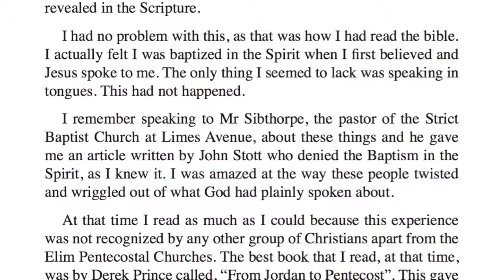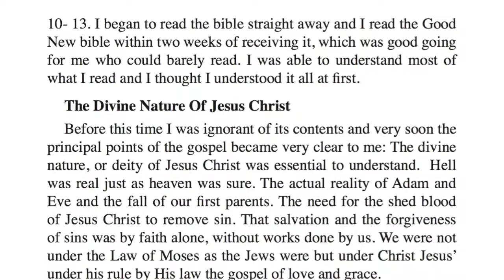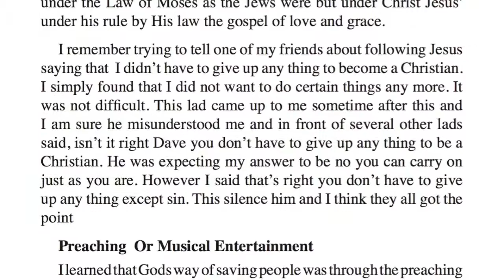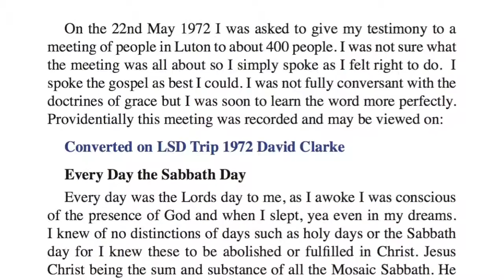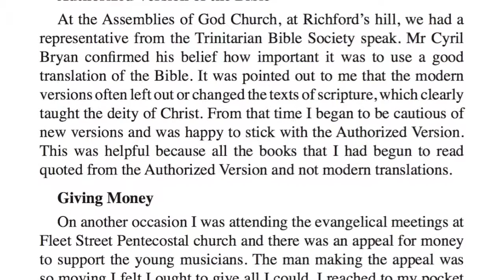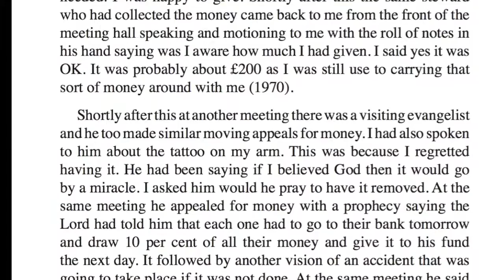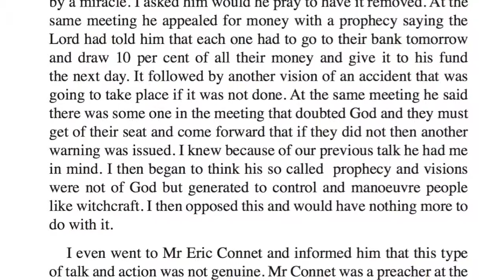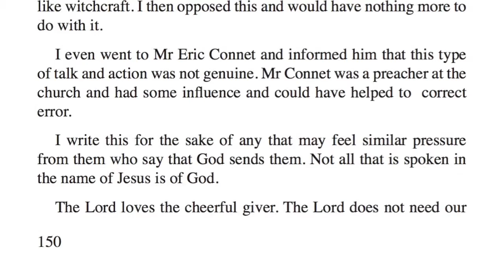16.1 Going To Church Baptism In The Spirit